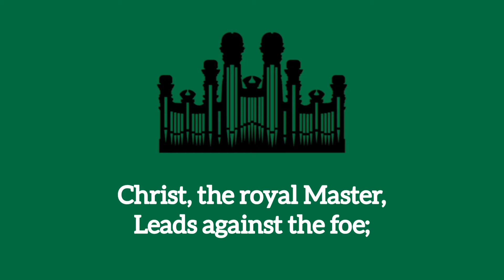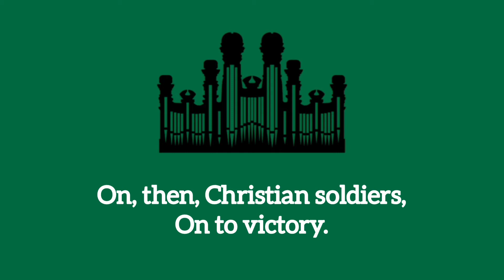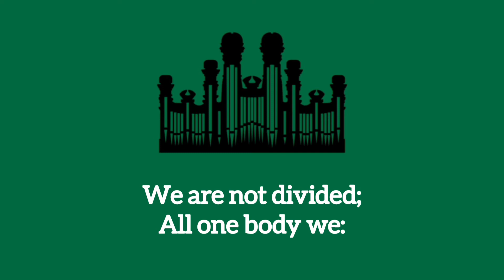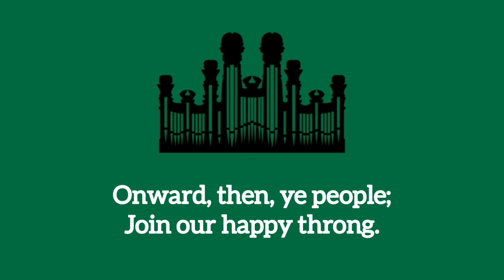Hymn #246 Onward, Christian Soldiers (Music & Vocals)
Hymn #246 Onward, Christian Soldiers